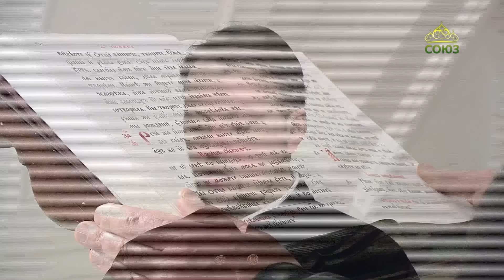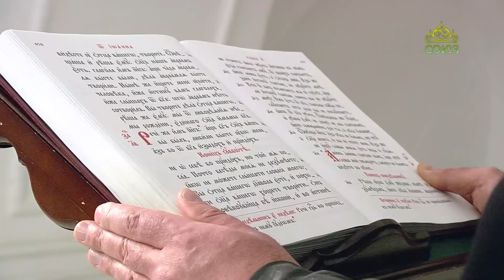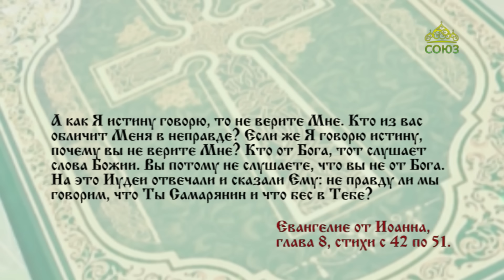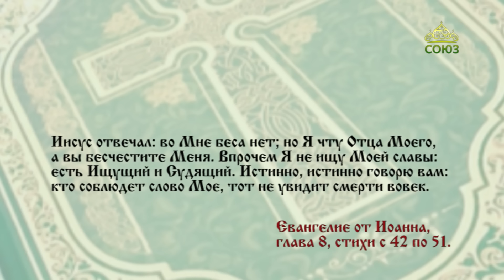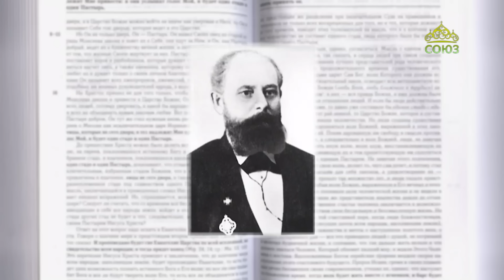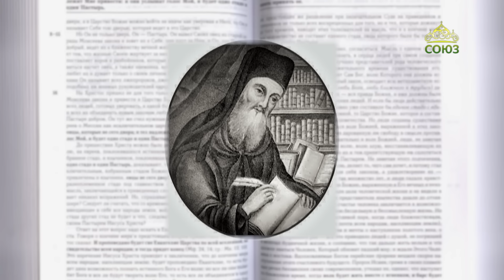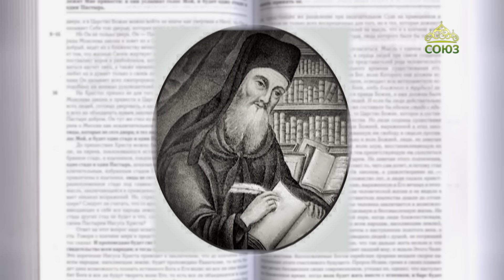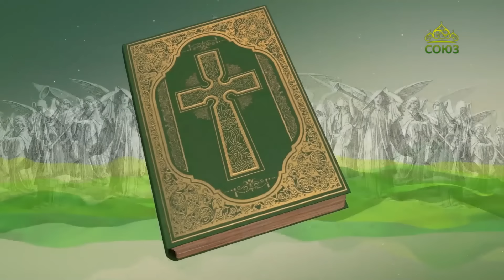Евангелие 3 июня. Истинно, истинно говорю вам: кто соблюдет слово Мое, тот не увидит смерти вовек